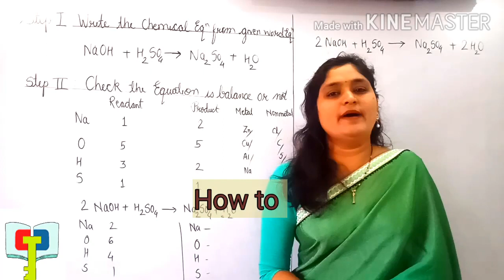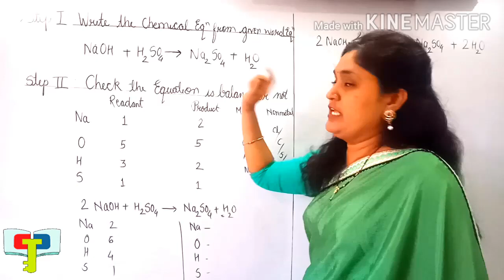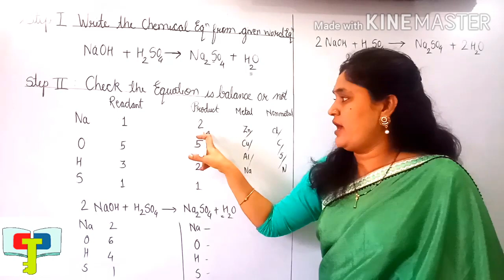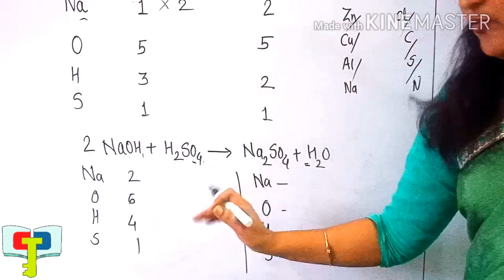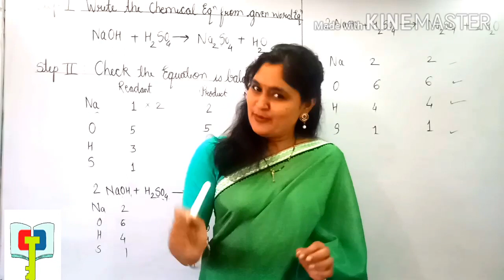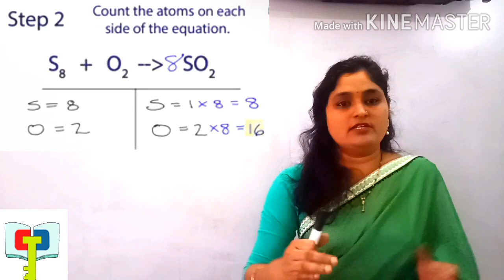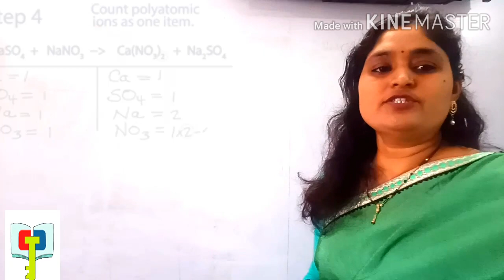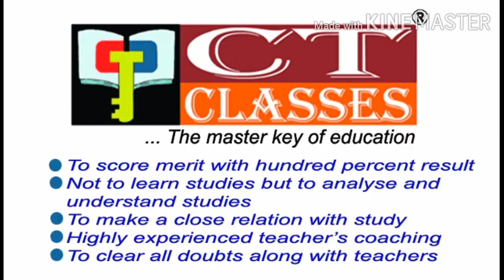How to balance chemical equations l Science (Chemistry) Xth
Delta Home uploads videos of aĺl subjects of Secondary &,Higher Secondary Education. Nagpur 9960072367

With explanation which is very interesting & easy to understand way  of learning.

CT Classes: The chemical equation needs to be balanced so that it follows the law of conservation of mass. A balanced chemical equation occurs when the number of the different atoms of elements in the reactants side is equal to that of the products side. Balancing chemical equations is a process of trial and error.